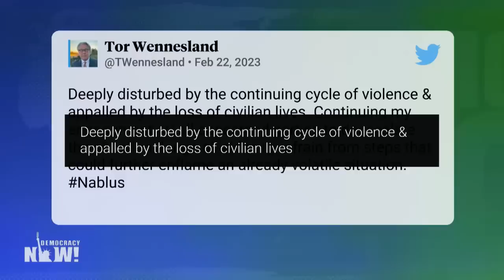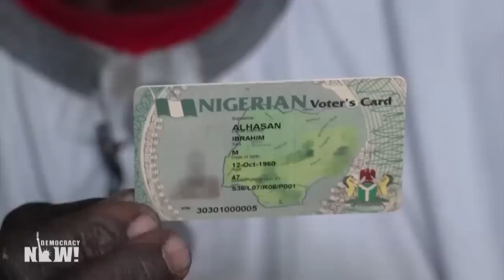Top U.S. & World Headlines — February 23, 2023